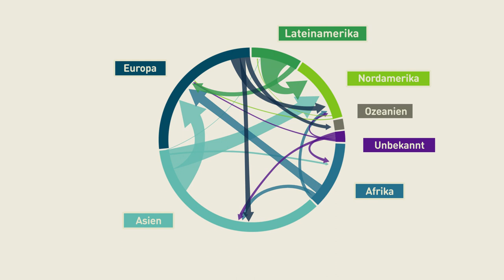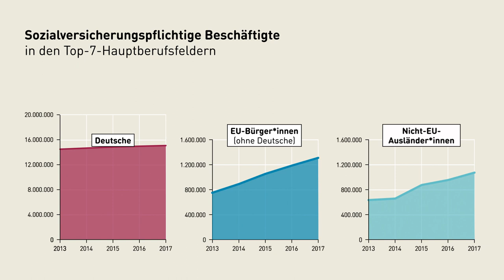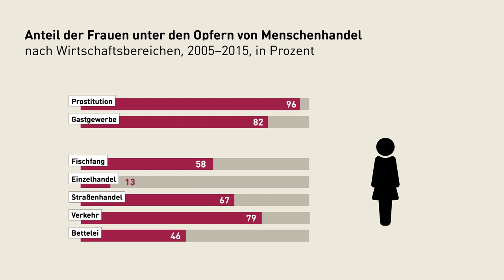Das Zusammenwachsen der Kontinente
Alle Kontinente und Länder kennen seit jeher grenzüberschreitende Zu- und Abwanderungen, genauso wie Migrationsbewegungen innerhalb der eigenen Landesgrenzen.

Der Atlas der Migration sammelt Daten und Fakten über Menschen in Bewegung.